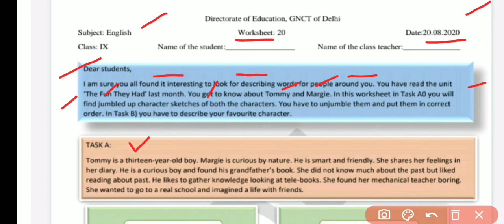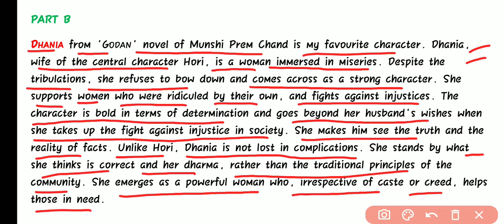Class 9 Worksheet 20 English | worksheet20 DOE DELHI GOVT SCHOOL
Class 9 Worksheet 20 English | Worksheet 20 Class 9 English | 20 Aug 2020 DOE DELHI GOVT SCHOOL
Class 9th : सब्जेक्ट : English Eng || Doe WorkSheet-20 Solution|| 20 August 2020 || Subject : English Eng  Topic : Worksheet English
20 August 9 class worksheet 20
20 August 9th class worksheet 20
20 August worksheet 20  20 Aug worksheet 20 ENGLISH
English hindi me class 9 worksheet 20 English Eng doe worksheet Doe worksheet 9th class
English class IX worksheet English,
class 9 ki worksheet 20 20 Aug doe worksheet class 9
class 9 worksheet 20 आज की सारी Worksheets के लिंक Date 20 August 2020 :All DoE worksheet
9th class All DoE worksheet Solution